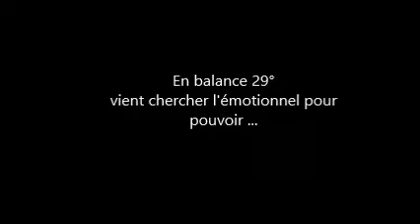pleine lune 19 avril : Plonger dans la conscience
Notre astre revisite donc le signe de l'union, de l'autre , de l'équité , pour la seconde fois en 1 mois . Un fait qui sort de l'ordinaire comme l'actualité du moment .
A son habitude depuis octobre elle s'opposera cette fois à Uranus qui lui accueillera le soleil à ses cotés . Si vous cherchiez d'où venait cette ambiance électrique , n'allez pas plus loin .. Uranus planète de la sidération, du coup de foudre ou du génie signe ici les événements soudain, ceux que l'on ne voit pas venir .
Dans l'axe de la Balance et du Bélier , cela peut se traduire par une réaction qu'une personne ou vous même pourriez avoir face à quelqu'un , à une situation, un boulot, une attitude, une crise quelconque et qui ne passera plus .. Il y a un coté imprévisible et instable et il faudra un immense talent de diplomate pour ne pas tout envoyer balader🌪🌪...

Comme le soulignait déjà la nouvelle lune précédente, ce quelque chose appartient soit au passé ou bien c'est une situation qui perdure depuis trop longtemps mais où chacun a pu rester par confort .. Ici quelque chose se rompt ... définitivement . ⚡️⚡️

Une vidéo à l'image de cette lunaison :spontanée ;) !

Bonne pleine lune à tous !